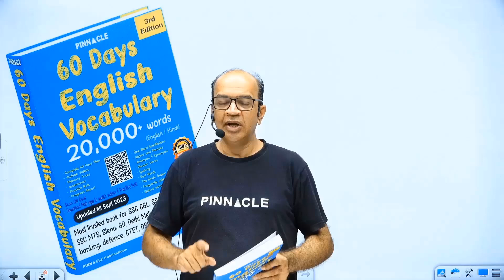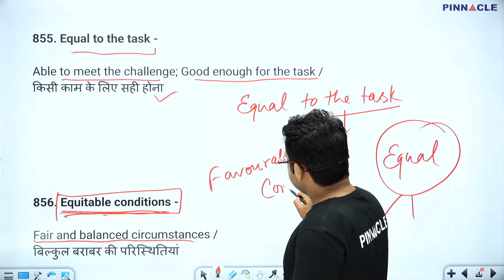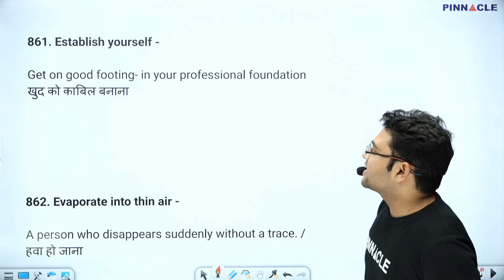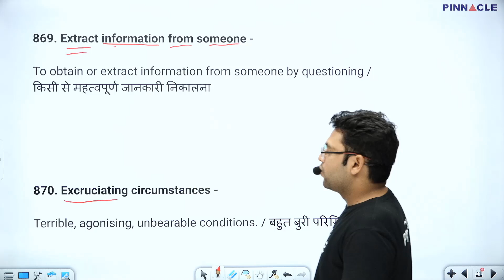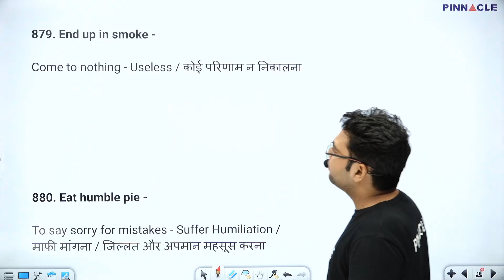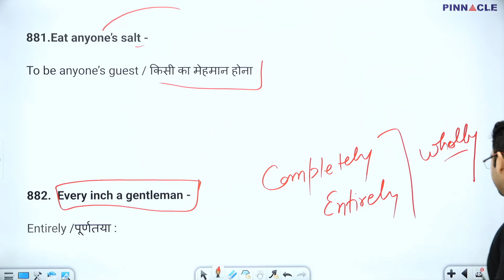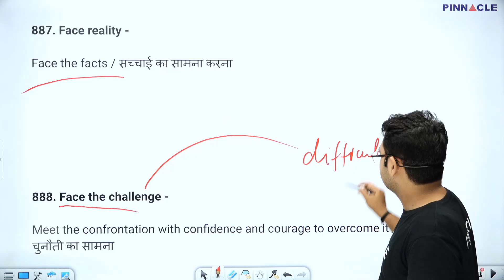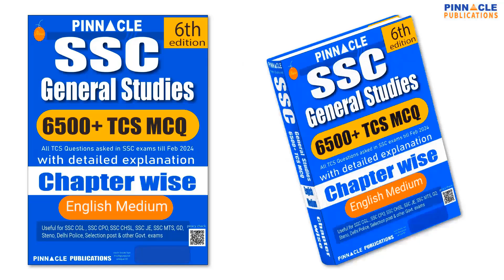Idioms & Phrases || 60 days English Vocabulary 20000+ words 3rd edition book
60 days vocabulary 3rd Edition Book → Amazon , Flipkart

Pinnacle Zero to Hero in 60 days English Grammar & Practice Book 2nd Edition Launched

SSC English 7600 TCS MCQ Chapter Wise With Detailed Explanation 5th Edition Book English Medium → Amazon , Flipkart
SSC English 7600 TCS MCQ Chapter Wise With Detailed Explanation 5th Edition Book Hindi Medium Amazon , Flipkart
SSC English 7600 TCS MCQ Chapter Wise With Detailed Explanation 5th Edition Book

SSC English 7600 TCS MCQ Chapter Wise With Detailed Explanation 6th Edition Book English Medium Amazon , Flipkart
SSC English 7600 TCS MCQ Chapter Wise With Detailed Explanation 6th Edition Book Hindi Medium Amazon , Flipkart

SSC Reasoning 7200 TCS MCQ Chapter Wise With Detailed Explanation 6th Edition Book English Medium Amazon , Flipkart
SSC Reasoning 7200 TCS MCQ Chapter Wise With Detailed Explanation 6th Edition Book Hindi Medium Amazon , Flipkart
SSC Reasoning 7200 TCS MCQ Chapter Wise With Detailed Explanation 6th Edition Book Video Solution

SSC GS 6500 TCS MCQ Chapter Wise With Detailed Explanation 6th Edition Book English Medium Amazon , Flipkart
SSC GS 6500 TCS MCQ Chapter Wise With Detailed Explanation 6th Edition Book Hindi Medium Amazon , Flipkart
SSC GS 6500 TCS MCQ Chapter Wise With Detailed Explanation 6th Edition Book Video Solution

SSC Maths 6800 TCS MCQ Chapter Wise With Detailed Explanation 6th Edition Book English Medium Amazon , Flipkart
SSC Maths 6800 TCS MCQ Chapter Wise With Detailed Explanation 6th Edition Book Hindi Medium Amazon , Flipkart
SSC Maths 6800 TCS MCQ Chapter Wise With Detailed Explanation 6th Edition Book Video Solution

SSC CGL 2024: 3900 TCS MCQ chapter wise english medium exam conducted during 14th July - 27th July 2023 flipkart , Amazon
SSC CGL 2024: 3900 TCS MCQ chapter wise hindi medium exam conducted during 14th July - 27th July 2023 flipkart , Amazon

SSC CGL 2024: 39 sets solved papers english medium exam conducted during 14th July - 27th July 2023 flipkart , Amazon
SSC CGL 2024: 39 sets solved papers hindi medium exam conducted during 14th July - 27th July 2023 flipkart , Amazon

SSC CHSL 2024 : 4000 TCS MCQ Chapter Wise English Medium
flipkart , Amazon
SSC CHSL 2024 : 4000 TCS MCQ Chapter Wise Hindi Medium
flipkart , Amazon

SSC CHSL (10+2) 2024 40 Sets : TCS PYQ Solved Papers English Medium
flipkart , Amazon
SSC CHSL (10+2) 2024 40 Sets : TCS PYQ Solved Papers Hindi Medium
flipkart Amazon

SSC MTS 2024 : 2430 TCS MCQ Chapter Wise Hindi Medium flipkart , Amazon
SSC MTS 2024 : 2430 TCS MCQ Chapter Wise English Medium flipkart , Amazon

SSC MTS 2024 27 Sets PYQ: TCS PYQ Solved Papers Hindi Medium flipkart , Amazon
SSC MTS 2024 27 Sets PYQ: TCS PYQ Solved Papers English Medium
Flipkart , Amazon